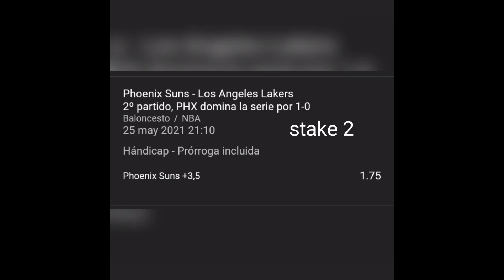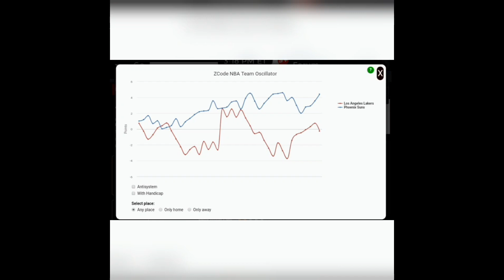Pronósticos Deportivos MARTES (25.05.2021) - NBA 🇺🇸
🏆 NBA 🇺🇸
🏀  PHX Suns va LA Lakers
✅  Pronósticos para el partido de Basketball de HOY, en unas horas! 🏀  información de nuestros expertos y las herramientas de ZCode VIP 📈 Si quieres conocer más abajo te dejamos nuestro Link de TELEGRAM donde podrás obtener pronósticos GRATIS diarias y ¡toda la info!

00:00​​​​​​​​​​​​​​​​​​​ Empecemos!
00:42 Wall VIP Pronósticos
01:40 Contrarian Bets Analisis
02:26 Team Oscillator pronósticos

¡Recuerda!
Dejar tu Like y comentarios
🏆 ¡Mucho éxito!